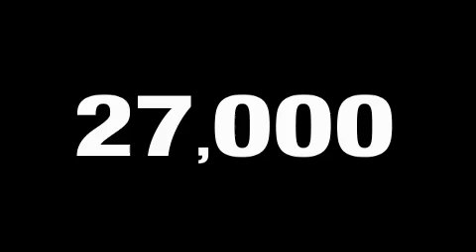2009 Ford Mustang Lx Irving TX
We are proud to present this 2009 Ford Mustang Lx.

 Year: 2009
 Make: Ford
 Model: Mustang Lx
 Engine: 4.0L SOHC V6 engine
 Trans.: Automatic
 Exterior: Red
 Miles: 26,412
 Interior: Gray

 2009 Ford Mustang Lx Irving TX